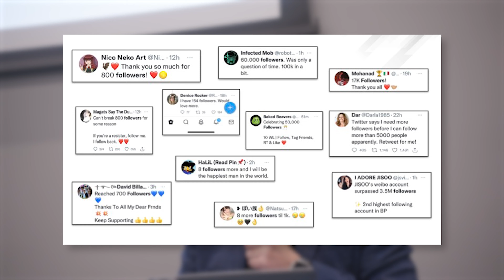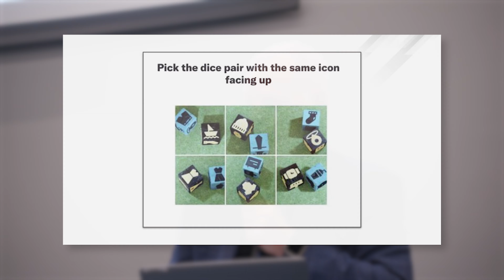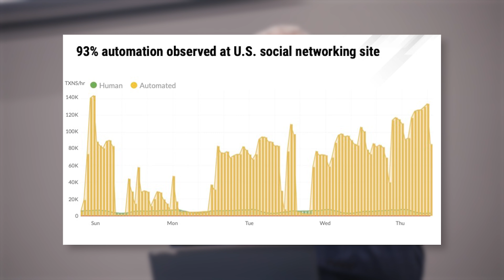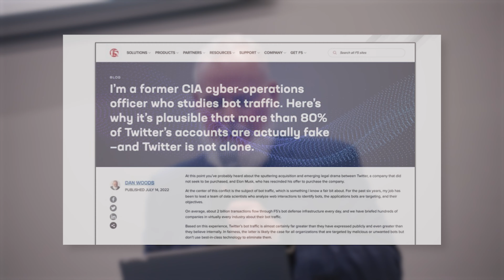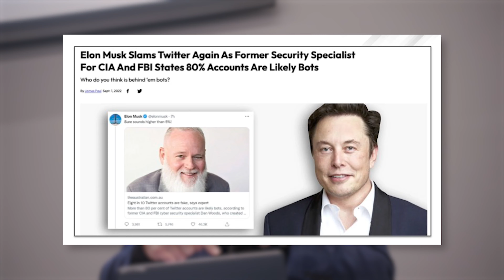Dan Woods get retweeted by Elon Musk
Dan Woods, Global Head of Bot and Risk Management at F5, recounts the time he was retweeted by Elon Musk.

Dan doesn't frequent social media but wanted to learn more about Twitter and so he created an account. From there, he learned how bad the bot and fake account problem was on the platform. In this video, he'll share what he went on to do which caused him to be retweeted by Elon Musk and turn into an interim celebrity!